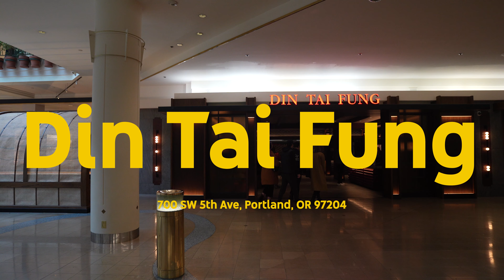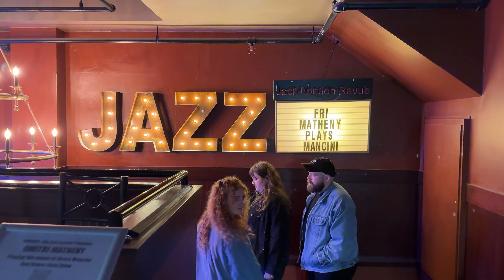Portland Vlog: Week in the PNW area - Din Tai Fung, Hopscotch, and the Redwoods!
Took a little getaway with some friends in the PNW area. Spent some time getting to know Portland and did a little road trip to Crescent City, CA to hike some of the Redwoods.